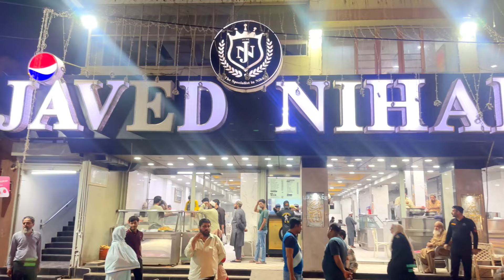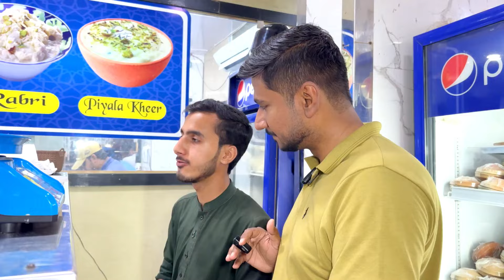World Famous Nalli Nihari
Restaurant Name: Javed Nihari
Location: Ground floor, Sumya Terrace, Alamgir Rd, Maqboolabad Society Maqboolabad CHS, Karachi,

We Are Roaming On The Street Of Pakistan & Vlogging For You.
At This Channel You Find Us To Exploring The Unique Foods , Food Deals , Unique Places Of Pakistan, Unique Markets Of Pakistan & Much More.